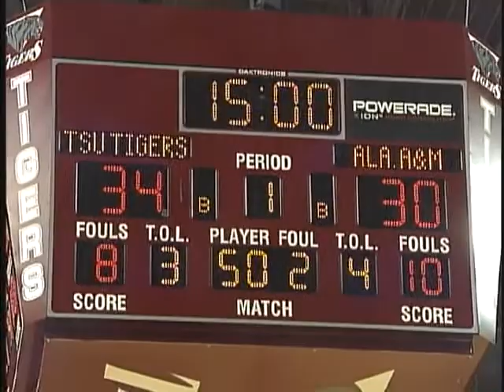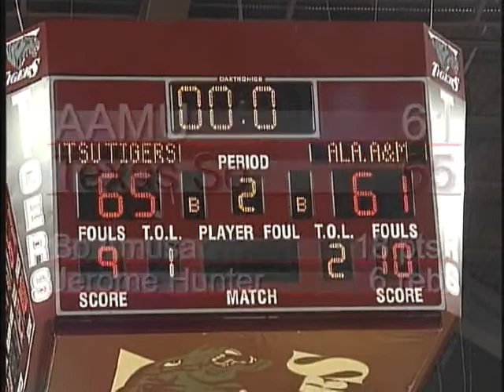Alabama A&M vs Texas Southern 1/29/11 #42 Bo Amusa 16 points 4rebs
SWAC matchup Alabama A&M at Texas Southern University Bo Amusa Demarquelle Tabb Casey Cantey CJ Hester Jon Inman Desmond Jackson Jerome Hunter Jabari Deshields